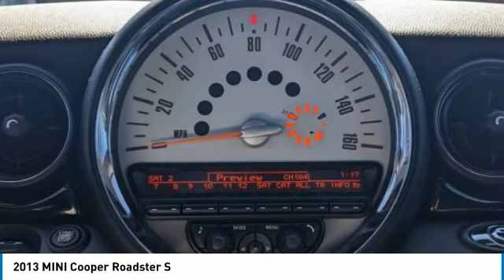2013 MINI Cooper Roadster MC4757A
2013 MINI Cooper Roadster S

Pepper White 2013 MINI Cooper SFWD 6-Speed Automatic Steptronic 1.6L I4 DOHC 16V Turbocharged NON-SMOKER, LOCAL TRADE, When was the last time you smiled as you turned the ignition key? Feel it again with this good-look.Recent Arrival!